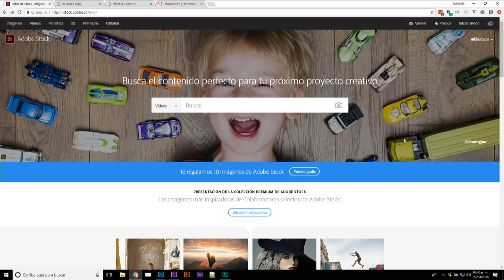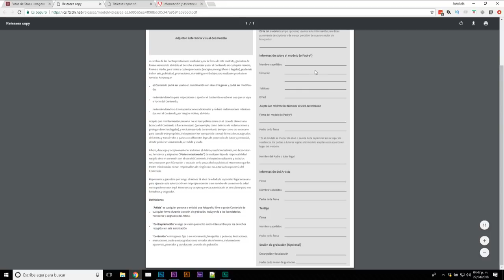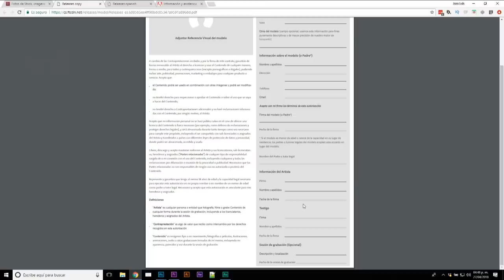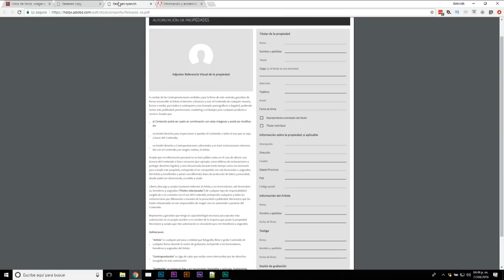¿Cómo funciona el negocio del vídeo stock?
Hoy platicamos acerca de la forma en la que funciona el negocio del vídeo stock, tanto en Adobe Stock como en otras plataformas.